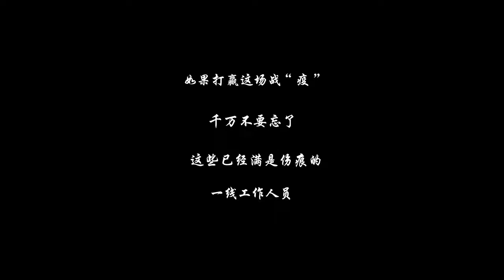在这场战“疫”中，我们每个人都是战士！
打赢之后，千万不要忘了，
这些已经满是伤痕的一线“战士”！
中国必胜！武汉加油！

如果你喜欢这个视频的话，三连支持我吧！爱你们！